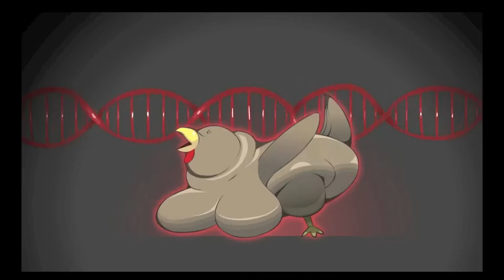Let's Look At Bad Taste (Demo)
Bad taste is a side scroller that is reminiscent of a horror movie plot, it's got plenty of staples of the genre and makes good use of them. The gameplay is satisfying, blow a creatures head off and it just FEELS right.